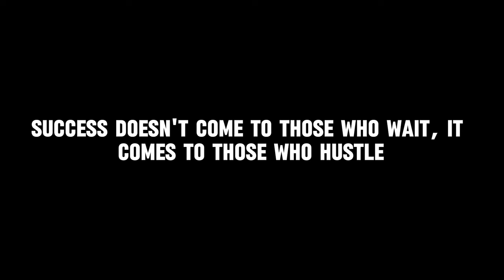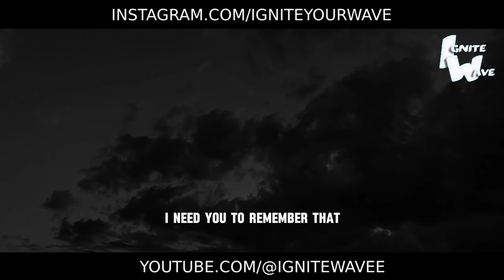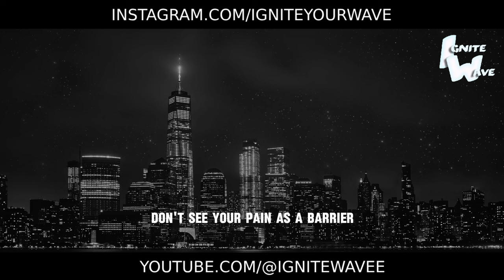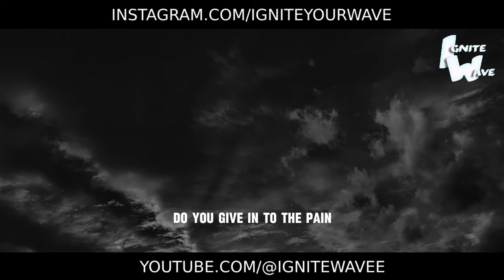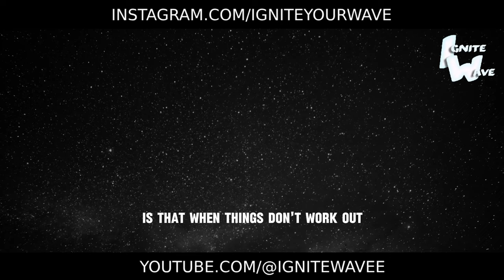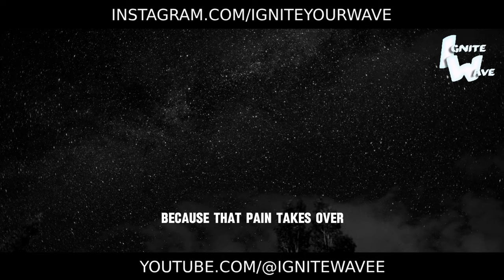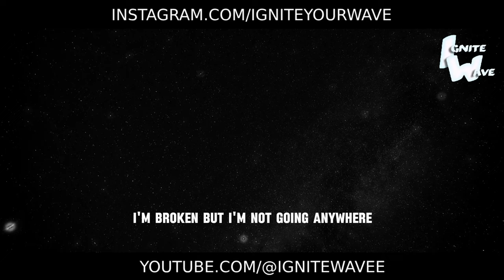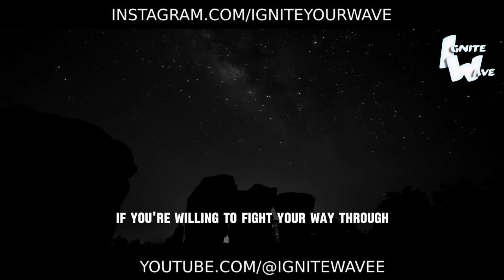Rise and Grind - Best Motivational Speech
Ready to shake things up and stoke that relentless drive and grit required to accomplish monumental goals? This powerful motivational video will be your call to action - to rise up and grind towards making your dreams a reality.

The charismatic speaker will share inspiring observations on what sets outstanding individuals apart from the rest. Their electrifying words and captivating stories will make you realize: the path to greatness lies through tireless hard work and self-sacrifice.

Memorable examples will uncover secrets to developing an indomitable resolve and unstoppable willpower. After watching, you'll feel a potent surge of drive and motivation to take decisive steps toward realizing your boldest visions.

Whether it's the career path, personal growth or other life arenas you aim to conquer - this video will inspire you to rise up and dig in with grit. It will ignite that smoldering fire of ambition bubbling inside that makes great individuals unstoppable.